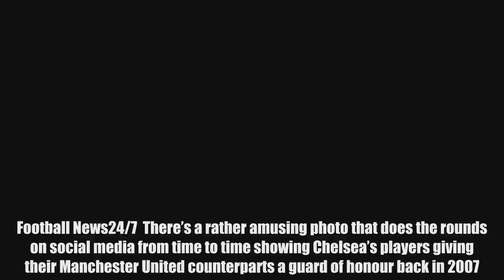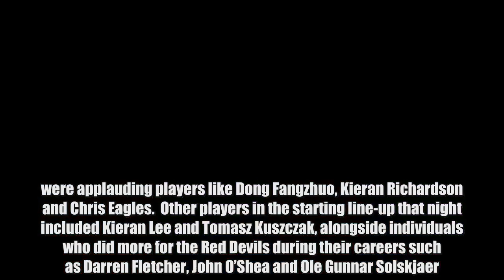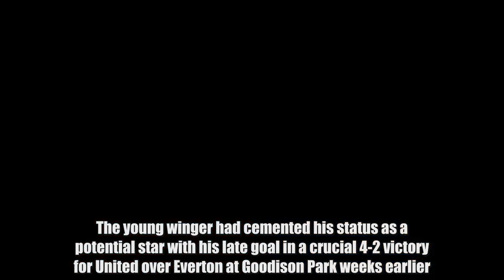What’s just happened to ex-Man Utd player Chris Eagles, 32, shows how far he’s fallen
Football News247  There’s a rather amusing photo that does the rounds on social media from time to time showing Chelsea’s players giving their Manchester United counterparts a guard of honour back in 2007.  It’s amusing because Sir Alex Ferguson rested most of his key players for this match, with the Premier League title already wrapped up.  So, rather than clapping the likes of Ryan Giggs, Paul Scholes and Cristiano Ronaldo, John Terry and co. were applauding players like Dong Fangzhuo, Kieran Richardson and Chris Eagles.  Other players in the starting line-up that night included Kieran Lee and Tomasz Kuszczak, alongside individuals who did more for the Red Devils during their careers such as Darren Fletcher, John O’Shea and Ole Gunnar Solskjaer.  Jose Mourinho, who was managing Chelsea at the time, also fielded a weakened team as the two coaches focused on the forthcoming FA Cup final.  The result was a totally forgettable 0-0 draw.  Chelsea, as you’ll probably remember, then went on to win the FA Cup final at Wembley, with Didier Drogba scoring the only goal of the game in injury time.  Chris Eagles... remember him?  One member of the United team who started at the Bridge but failed to make the squad for the FA Cup final was the aforementioned Chris Eagles.  The young winger had cemented his status as a potential star with his late goal in a crucial 4-2 victory for United over Everton at Goodison Park weeks earlier.  However, that would prove to be the first and last goal that Eagles would ever score for the club. He made 17 appearances in total but left Old Trafford for Burnley in 2008.  Ferguson, who sent Eagles to Sheffield Wednesday a couple of years earlier to see if he could cope with playing in front of large crowds, clearly didn’t believe that the youngster possessed either the quality or the mentality required to succeed at one of the world’s biggest football clubs.  And since then, Eagles has done little to prove Ferguson wrong.  While he’s enjoyed a fairly decent career playing in the Football League, plying his trade for the likes of Bolton, Blackburn and Port Vale, Eagles himself will probably feel that he could - and should - have achieved more in the game with his talent.  What's just happened to Eagles sums up his career decline  Now 32, Eagles has hit the headlines today after he was released by Ross County after just five months with the Scottish Premiership club.  He was brought to Victoria Park by Owen Coyle, who resigned last month, but he leaves the club after his contract was terminated by mutual consent.  "Chris has decided to leave the club to capitalise on new career opportunities," Ross County said on their website. "We wish Chris all the best in his future career."  Eagles hadn’t played for Ross County since January and now finds himself without a club.  It’s a real shame how his career has panned out - but hopefully this latest setback doesn’t mark the end of his career as a professional footballer.  Do YOU want t